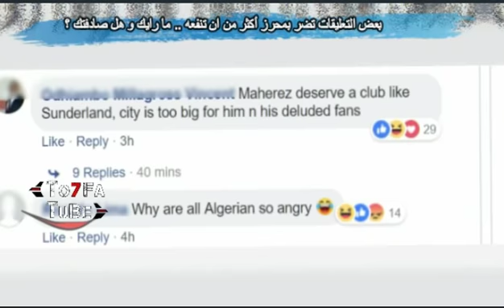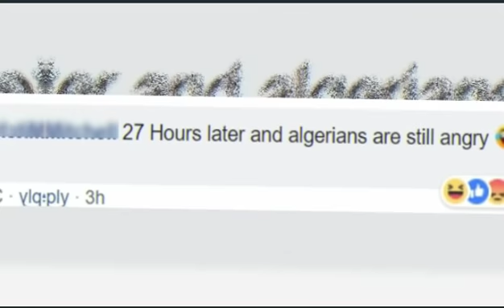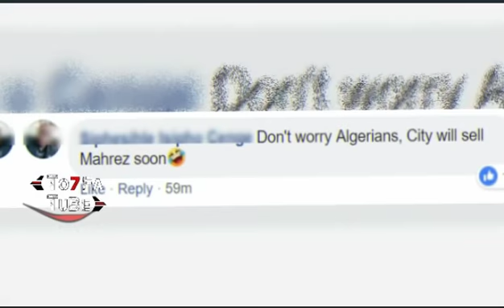جماهير مانشستر سيتي زعفانة على رياض محرز , شوف علاش بمفاجئة للجزائريين